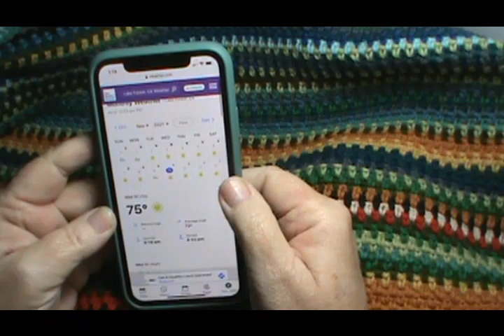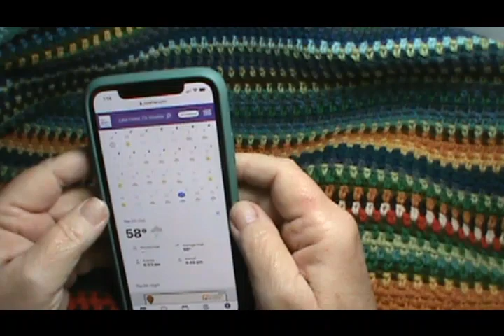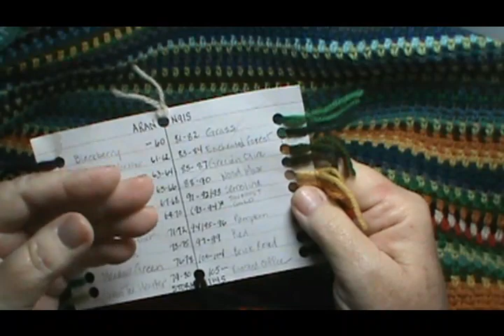Enjoy the Color of Each Day: Make a Temperature Blanket